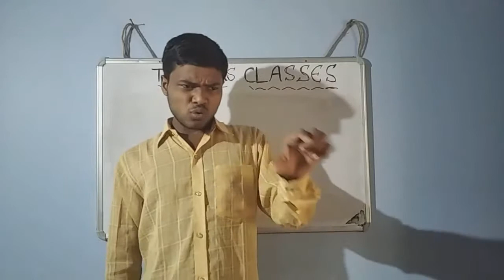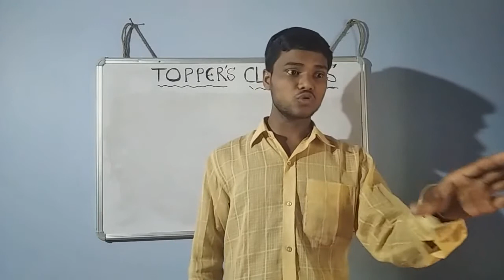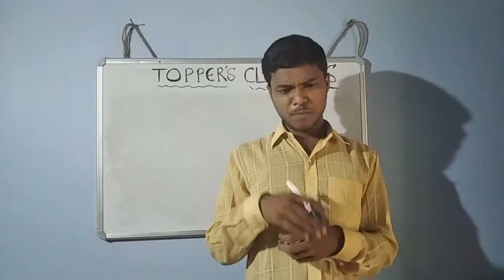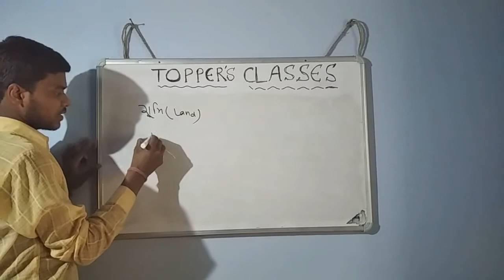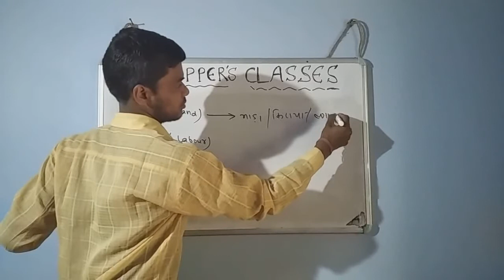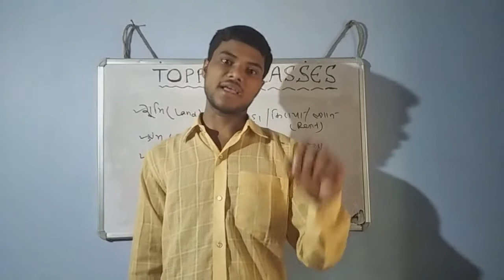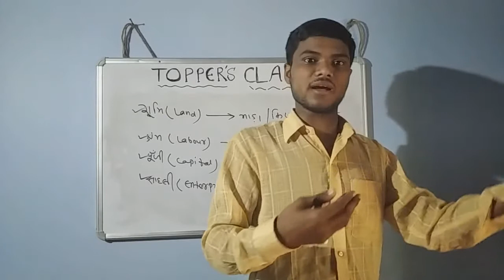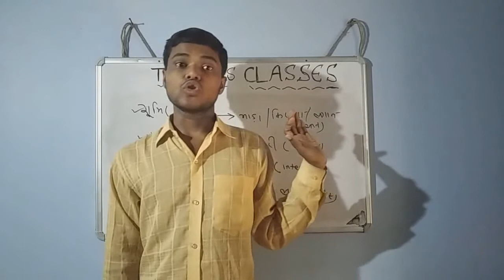उत्पादन एवं उसके साधन(Concept of Production & it's factors),TOPPER'S CLASSES(SSS),Micro Eco-12(Ch-7)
उत्पादन(Production):- किसी वस्तु या सेवा के अंदर छुपी हुई उपयोगिता में वृद्धि करना ही उत्पादन कहलाता है।
अर्थात् मनुष्य अपनी विभिन्न आवश्यकताओं को पूरा करने के लिए अपनी आवश्यकतानुसार वस्तुओं को नए रूप में बदलता है, यानी वस्तुओं एवं सेवाओं का रूप परिवर्त्तन करके उसके उपयोगिता एवं मूल्य में वृद्धि करना उत्पादन कहलाता है।
उदाहरण के लिए,
1. कुम्हार द्वारा मिट्टी से खड़ा बर्तन इत्यादि बनाना।
2. बढ़ई  द्वारा लकड़ी के लट्ठे को चीर फाड़ कर मेज, कुर्सी ,टेबल, पलंग इत्यादि बनाना।
3. किसी उत्पादक द्वारा गन्ना से चीनी निर्मित करना।
4.बेकरी वाले द्वारा मैदा से डबल रोटी बनाना।

*उत्पादन के चार मुख्य साधन हैं- भूमि, श्रम, पूंजी और साहसी(उधमी)।
                        इनमें से उत्पादन के साधनों को दो वर्गों बांटा गया है-
1. स्थिर साधन (Fixed Factors)-
वे साधन जिनका प्रयोग उत्पादन के प्रत्येक स्तर पर एक समान बना रहता है, चाहे उत्पादन शुन्य क्यों ना हो।
अर्थात् इसमें बार-बार परिवर्तन नहीं होता है, इसका प्रयोग अनुपात हमेशा एक समान होता है।
जैसे-भूमि, मशीन, बिल्डिंग इत्यादि!
2. परिवर्तनशील साधन (Variable Factors):-
वे साधन जिनका प्रयोग उत्पादन के प्रत्येेेक स्तर पर बदलता रहता है, अर्थात् इसमें बार-बार परिवर्तन होता है, का प्रयोोोोग अनुपात हमेशा बदलते रहता हैै।
यानी इसका प्रयोग बढ़ने पर उत्पादन की मात्रा बढ़ती है, और घटने पर उत्पादन की मात्राा घटती है। किंतु इसका प्रयोग शून्य होने पर उत्पादन की मात्रा भी शुन्य हो जाती है, चाहेेे स्थिर साधन की मात्रा कितनो अधिक हो।
जैसे- श्रम, पूंजी, कच्चे माल आदि।
अतः इससे यह स्पष्ट होता है कि उत्पादन की मात्रा पूरी तरह से परिवर्तनशील साधन पर निर्भर करती है।